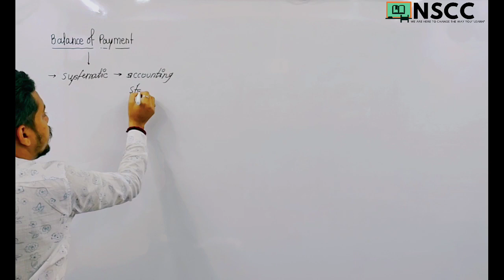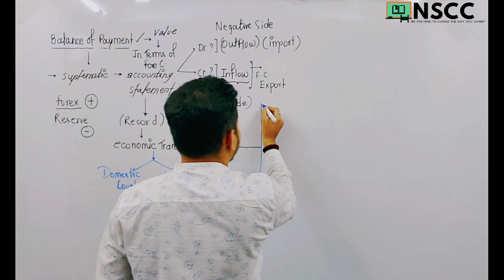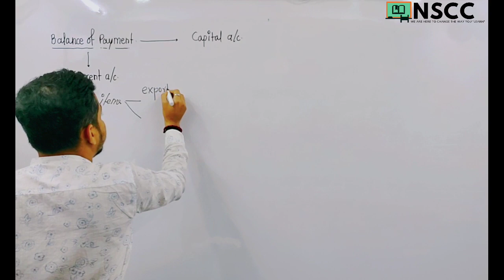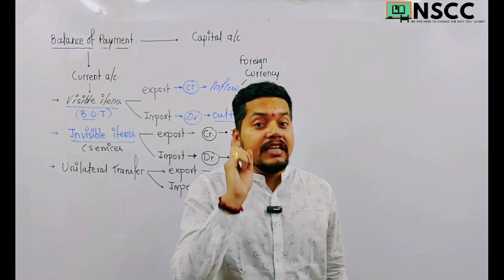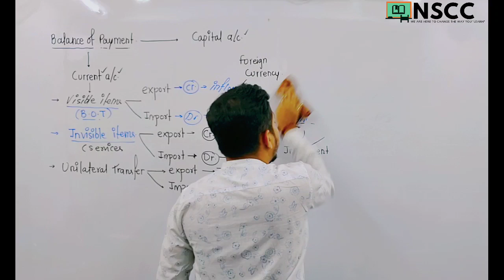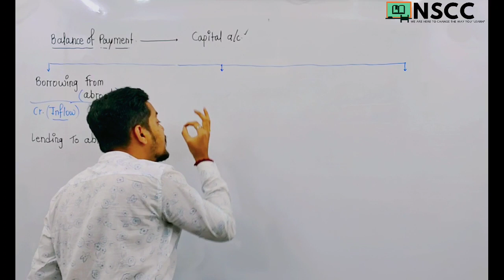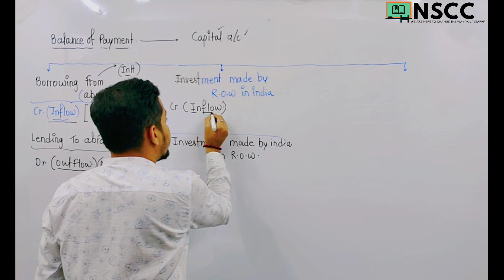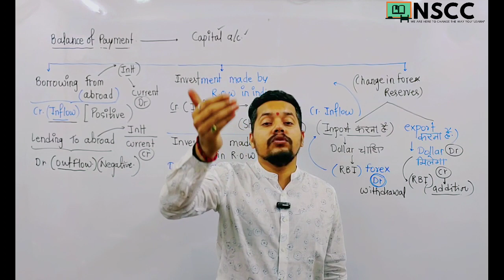NSCC | ONE SHOT REVISION | BALANCE OF PAYMENT | MACROECONOMICS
CONTENT

BALANCE OF PAYMENT
COMPONENT OF BALANCE OF PAYMENT